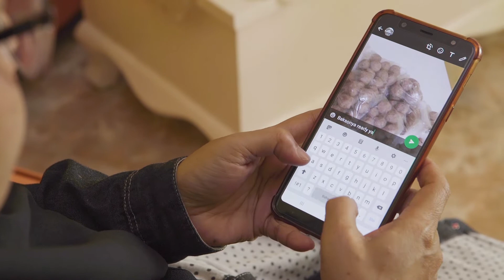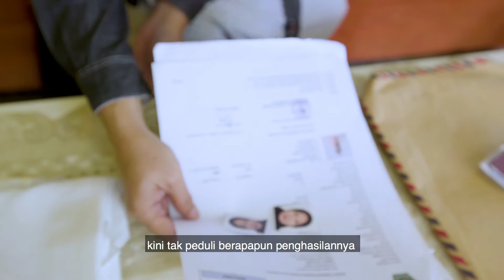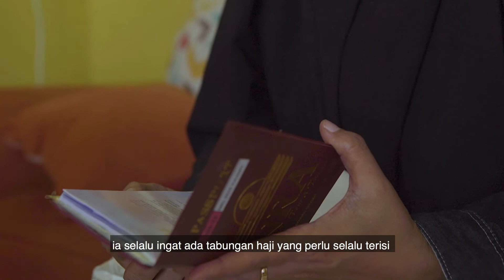Menjaga Cinta-Mu - Film Inspirasi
Assalamualaikum

silakan menonton film pendek kami yang berjudul Pejuang Haji Tukang Bakso dimana kita bisa melihat perjuangan orang-orang dalam berhaji.